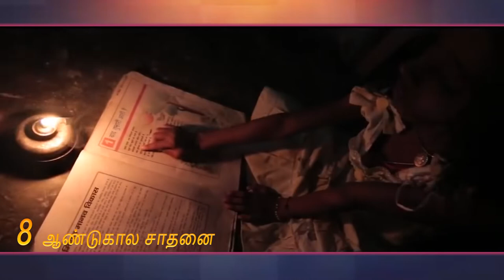PodhigaiTamilNews பொதிகைசெய்திகள் DDNewsTamil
பிரதமர் நரேந்திர மோதி: 8 ஆண்டு கால சாதனைப் பயணம்